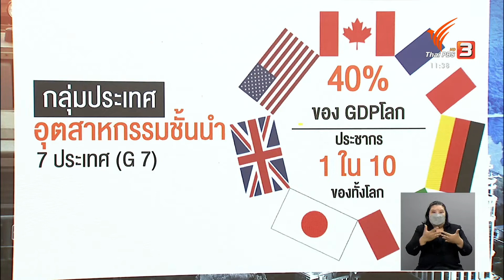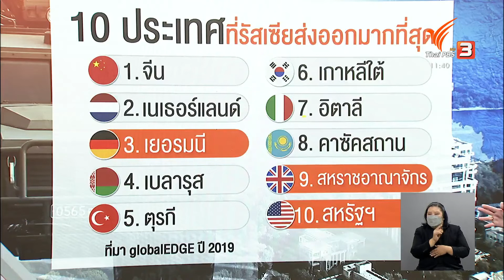สหรัฐฯ ผนึกกำลัง G7 ปรามรัสเซีย บุกยูเครน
สหรัฐฯ ผนึกกำลังกลุ่มประเทศจี 7 ขู่รัสเซีย หากบุกยูเครนจะต้องเผชิญกับการตอบโต้อย่างรุนแรง โดยเฉพาะประเด็นด้านเศรษฐกิจ ที่เชื่อว่าจะทำให้รัสเซียต้องคิดหนัก